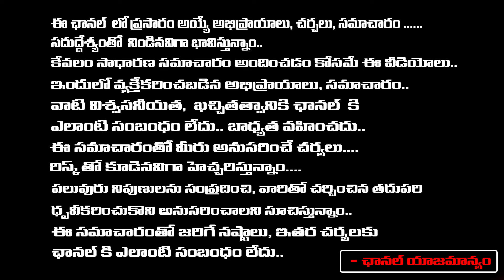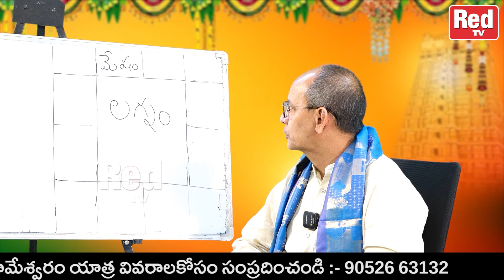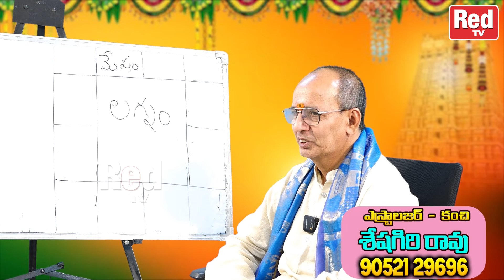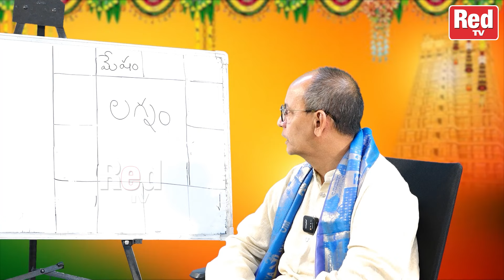లగ్నంలో పాపగ్రహాలు, పుణ్య గ్రహాలు ఉంటే ఎలాంటి ఫలితాలను ఇస్తుంది..! | Sheshagiri Rao | RedTv Bhakthi